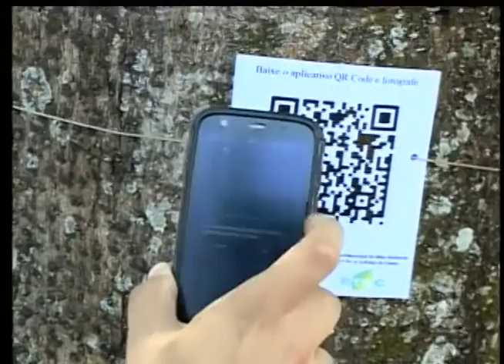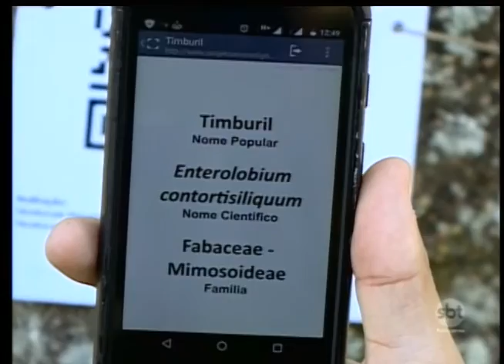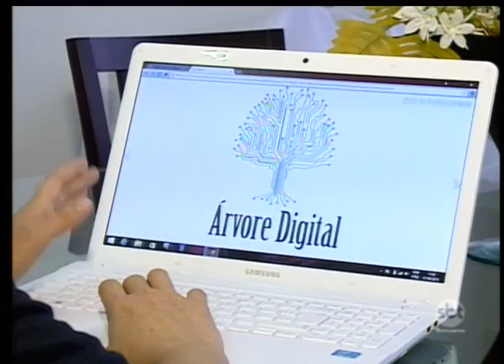Tecnologia: Em Prudente, projeto "Árvore Digital" faz mapeamento das espécies.